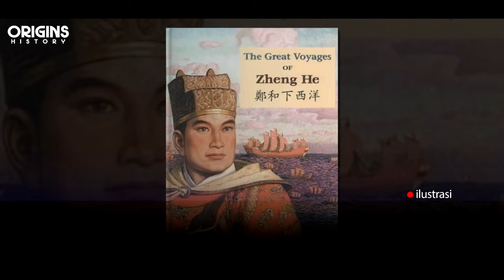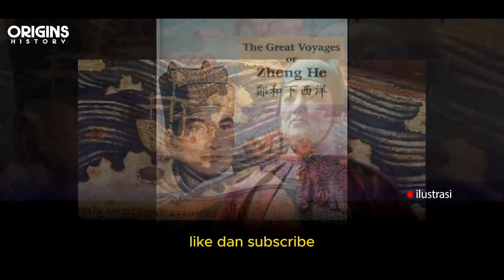Cheng Ho, Laksamana Muslim yang Melegenda Berkat Ambisi Dinasti Ming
ORIGINS HISTORY berisi konten-koten tentang Sejara-sejarah dunia yang berkaitan dengan peradaban kuno yang ada di seluruh dunia yang diambil dari referensi-referensi yang kuat, semoga bermanfaat bagi kita semua..